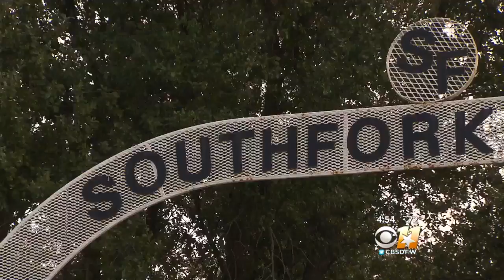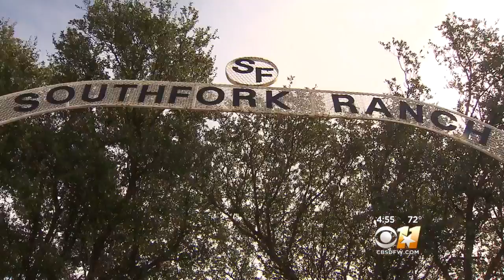DFW Moments: Dallas TV Show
If people outside the Lone Star State imagine certain stereotypes when Texas comes to mind, it's possible they can trace that impression back to April 2nd, 1978 when Dallas made its TV debut on CBS.